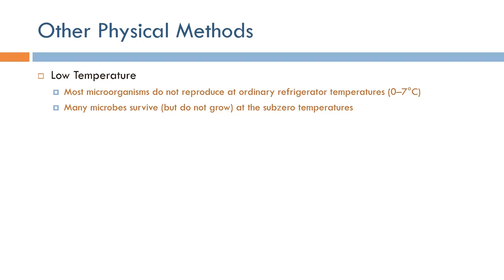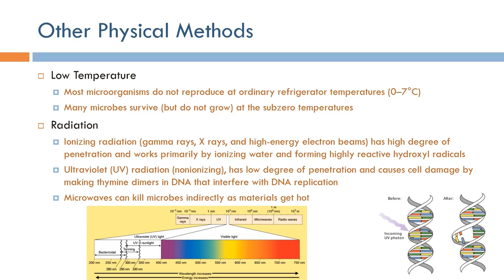Medical Device Safety: Physical Disinfection Using Low Temperature or Radiation (Arabic Narration)